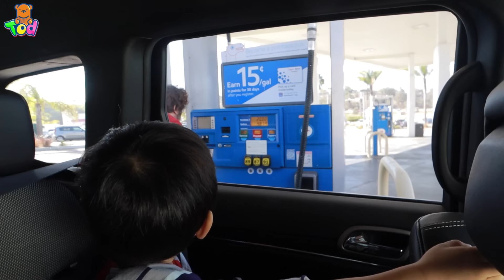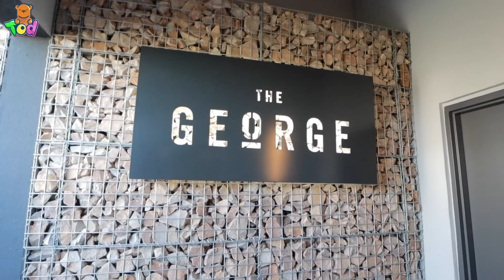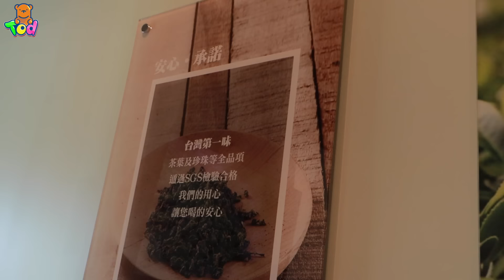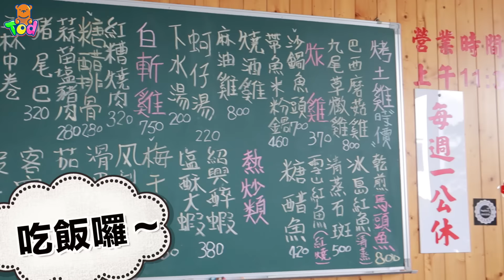美國看復仇者聯盟玩具！騎玩具三輪車好好玩！Avengers Spider-Man Venom Toy Shopping | 小陶德沛莉 玩具開箱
在美國玩的最後一天，小陶德去玩具店看到Venom 的面具！還有神力女超人 Wonder Woman、閃電俠 Flash、蜘蛛人 Spider-Man 的衣服！ 回台灣後我們還帶小陶德去親子餐廳吃飯騎腳踏車～

玩具開箱種類： 健達奇趣蛋 , 季節玩具 , 搞笑玩具 , 特別玩具 , 恐龍世界 , 公仔 , 模型 , 佩佩豬 , 迪士尼 , 波力 , 小美樂 , 培樂多黏土 , Hello Kitty , 妖怪手錶 , 小小兵 , 樂高 , 冰雪奇緣 , 美女與野獸 , 變形金剛 , 風火輪 , 湯瑪士小火車 鋼鐵人 蜘蛛人 復仇者聯盟 浩克 美國隊長

Fav YouTube Channel:
Ryan ToysReview Toys AndMe 小伶玩具 Xiaoling ToyPudding TV
NyoNyoTV妞妞TV  CKN Toys

Toys in Unboxing Video:  Cars , Thomas the Tank Engine , Masha and Bear , Pororo , Hot Wheels , Poli , Tayo , Disney Princess Tomica, Baby Doll house , Barbie , Marvel Avengers , Superheroes Hulk Spider-man Iron Man Captain America Joker Transformers Robots Trains.

FTC: This Video is Not Sponsored ／ 這不是商業合作影片